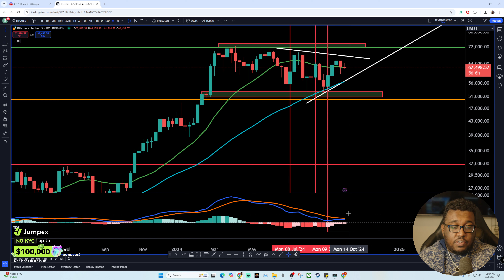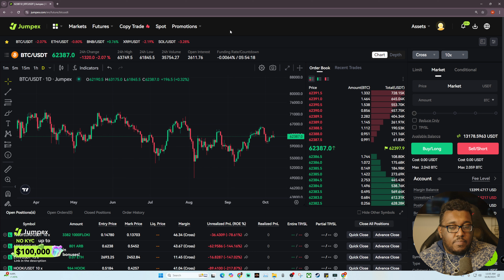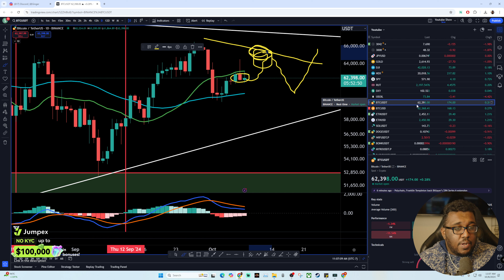I Am Losing Money With Bitcoin But Here's Why I Am Excited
For anyone exploring the crypto space, there are several other creators you should check out. Coin Bureau offers in-depth educational content, while Altcoin Daily provides daily updates on market trends. Crypto Lifer is known for his detailed technical analysis, and Lark Davis shares valuable insights on market trends and investment strategies. Crypto Jebb specializes in Bitcoin and market predictions, and The Modern Investor gives a broader view of the financial landscape. Andrei Jikh blends finance with crypto insights, DataDash delivers comprehensive market analysis, Crypto Wendy O offers trading tips and community-focused content, and Crypto Face brings live trading sessions and in-depth technical analysis. These creators are definitely worth checking out for a variety of perspectives in the crypto space.

🔵 🚨Try Jumpex to Long and Short crypto (No KYC or VPN needed) $100,000 Bonus + VIP3 Account (15% Lower Fees) + 10% Daily Trading Fee Cashback

🟡 🚨 Join BYDFI Today and Get Access to Exclusive Airdrops and Very Low Trading Fees

We start by exploring Bitcoin (BTC), the cornerstone of the crypto market, and discuss its impact on the broader ecosystem, especially with the upcoming Bitcoin halving event. We'll also take a closer look at Ethereum (ETH) and its growing dominance in the decentralized finance (DeFi) space, highlighting why it remains a top choice for investors and developers alike.

Stay updated with the latest crypto news as we cover the most recent developments, market shifts, and technological advancements. We'll also guide you through choosing the best cryptocurrency to invest in, offering insights into what makes a digital asset promising in today's market.

Are you curious about Bitcoin price predictions? We've got you covered with expert analysis on where BTC might be heading this year. Additionally, we'll discuss the rising interest in blockchain technology and how it's revolutionizing industries beyond just cryptocurrency.

For those interested in traditional finance merging with crypto, we delve into the growing popularity of Bitcoin ETFs. Learn how these financial instruments are making it easier for institutional investors to gain exposure to Bitcoin.

Finally, we'll talk about altcoins, the other cryptocurrencies that are making waves in the market. Discover why coins like Cardano (ADA) and Polkadot (DOT) are catching the attention of investors and how they compare to Bitcoin and Ethereum.

By the end of this video, you'll have a comprehensive understanding of these key topics: Bitcoin (BTC), Ethereum (ETH), crypto news, best cryptocurrency to invest in, Bitcoin price prediction, blockchain technology, Bitcoin ETFs, and altcoins. Don't miss out on this essential update that covers everything you need to know about the crypto market in 2024!

Join Our Free Telegram Channel For Rapid Trading and Charting Updates!

🔵Finviz: Enhance your market insights with Finviz.